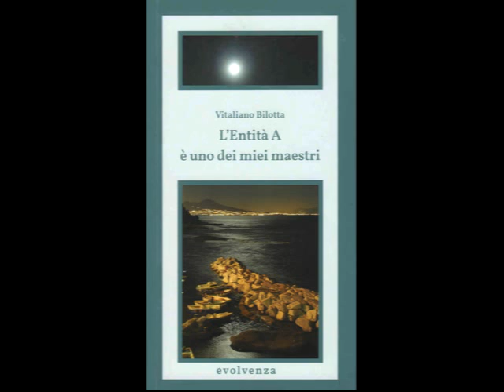Evolvenza Bellissima!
Personality dies when it accepts that it is ocean. @EvolvenzaVitalianoBilotta